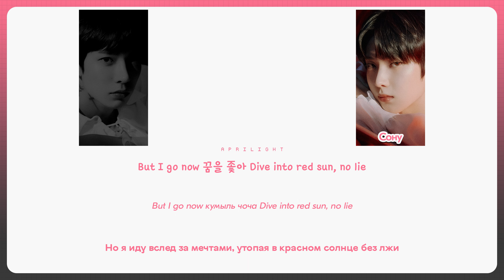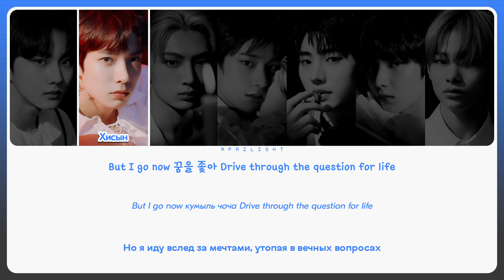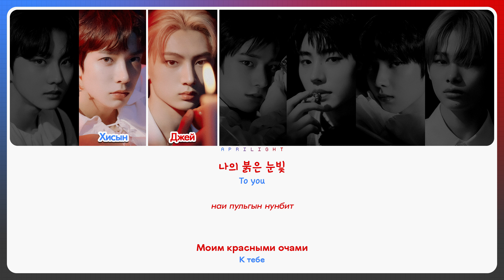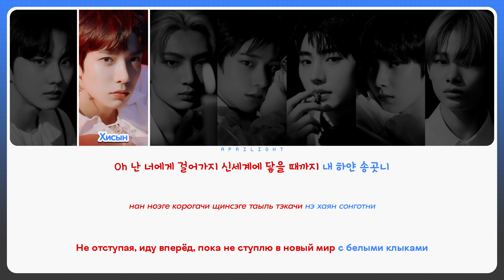ENHYPEN - Given-Taken ( перевод + color coded lyrics )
Сердечно благодарю за просмотр!
Если Вы заметили ошибки и/или хотите предложить песню на перевод, – смело оставляйте комментарии.

— Исполнитель: ENHYPEN (엔하이픈)
— Альбом: Border : Day One
— Трек: Given-Taken

Программы, используемые для создания видео: Adobe Photoshop CC 2018, MAGIX Vegas Pro 19

Корейский текст: genie
Романизация: colorcodedlyrics
Английский текст: big hit labels
Кириллизация: aprilight
Распределение строчек: colorcodedlyrics

Шрифты, используемые в видео:
– наименование исполнителя: Trebuchet MS
– наименование песни: Source Code Variable
– название канала: Baby Blocks
– имена участниц: GT Eesti Pro
– корейский текст: Typo_Luckypang B
– кириллизация: GT Eesti Pro
– русский текст: Vinnytsia Sans

⊂ R I G H T S ⊃